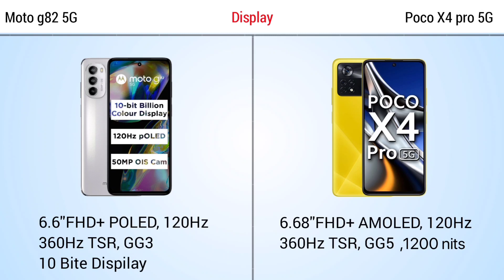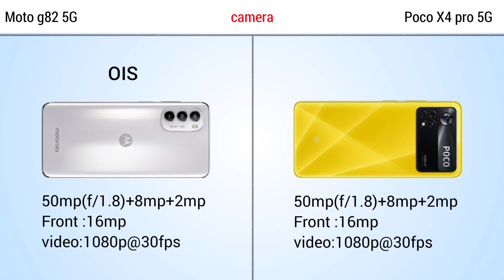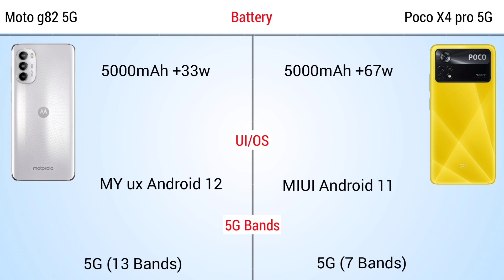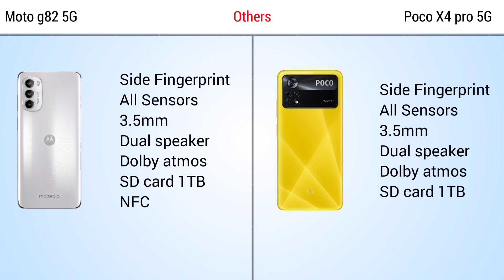Moto g82 5G vs Poco X4 Pro 5G Full Specification Comparison | Best Smartphone Under 20000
moto vs poco
best moto smartphone
best poco smartphone
poco smartphone under 20000
moto best smartphone under 20000
poco x4 provs moto G82 full specification comparison
best poco mobile
best moto mobile
under 22000 poco mobile
under 22000 moto mobile
Motorola g82 vs poco x4 5G
OIS camera smartphone